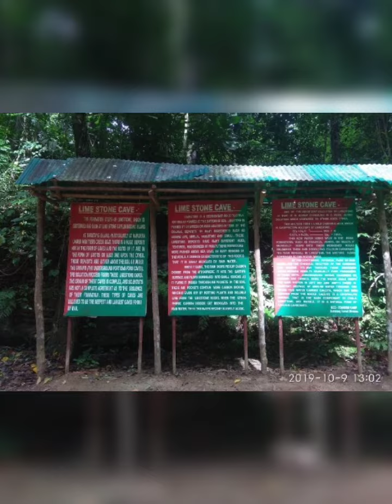আন্দামান-নিকোবর দ্বীপপুঞ্জের কিছু ছবি